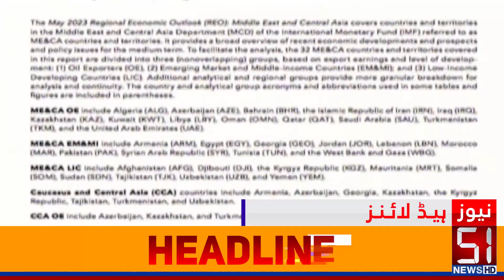Imran Khan's marriage was a fraud, the witness of the marriage broke the story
Imran Khan's marriage was a fraud, the witness of the marriage broke the story / Headlines